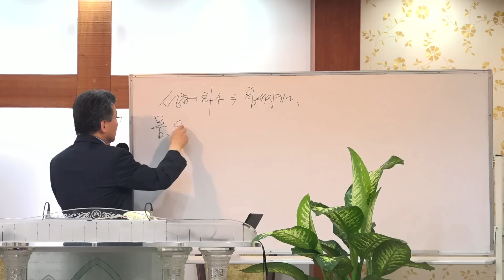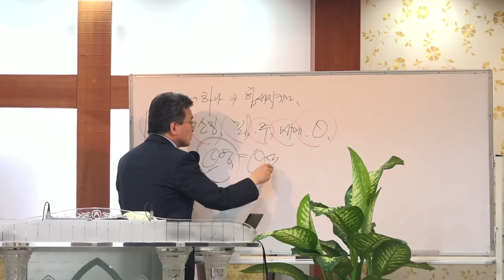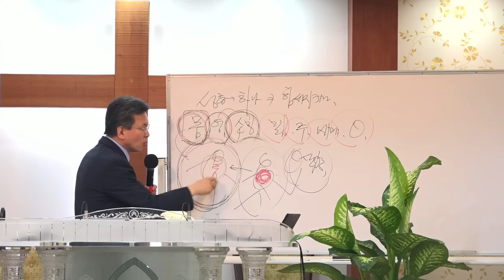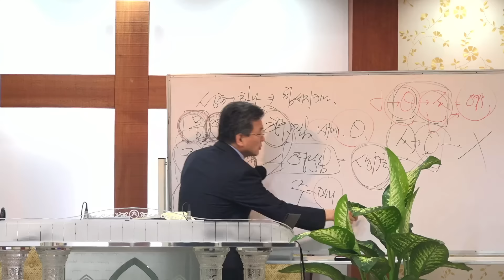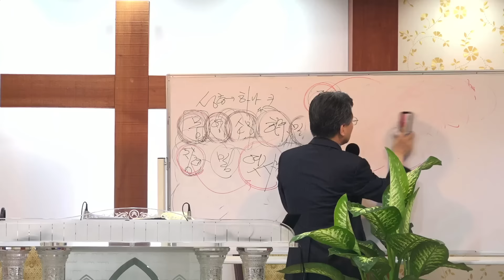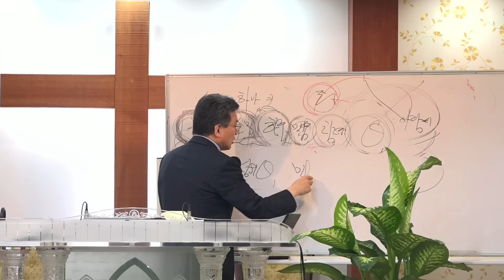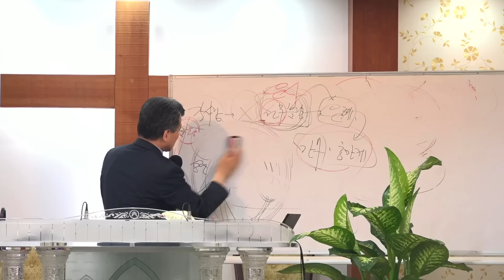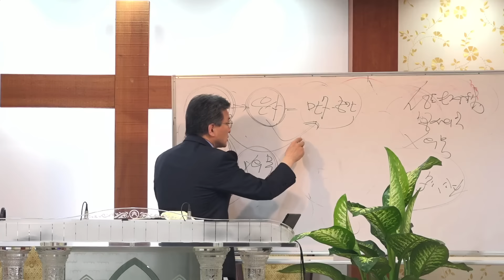정기영목사, "교회안에서 하나됨의 근거" 엡4:7~12 (20160617금)